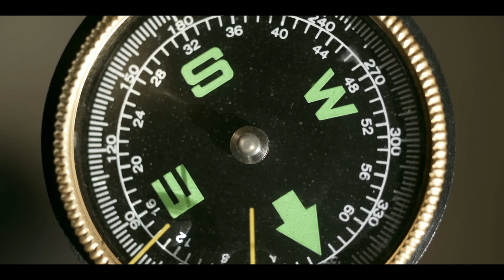Perrén & Cia. Concretar tus sueños